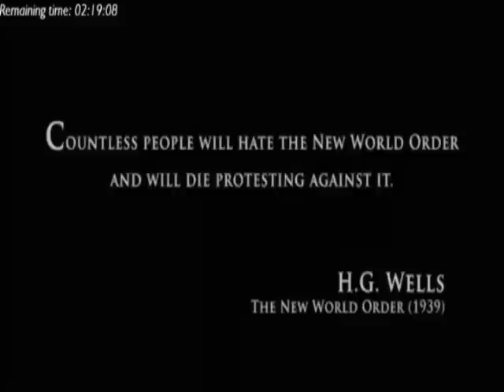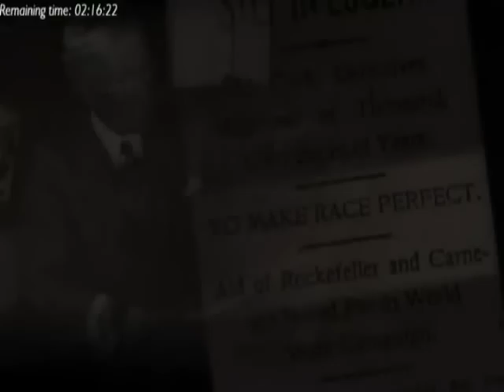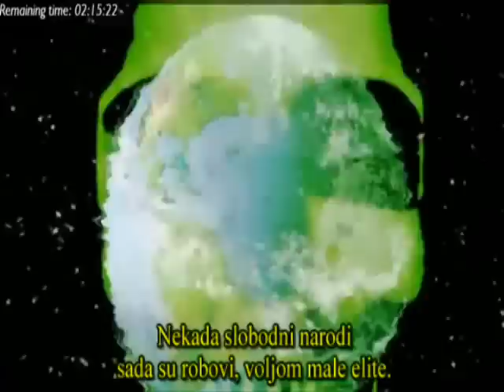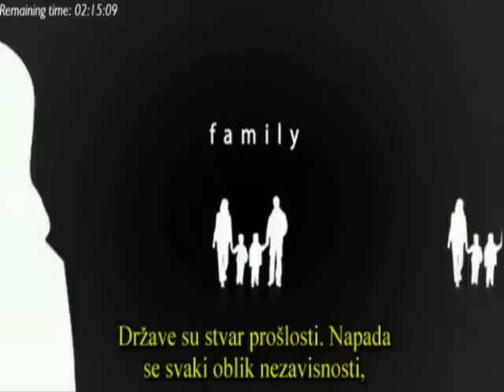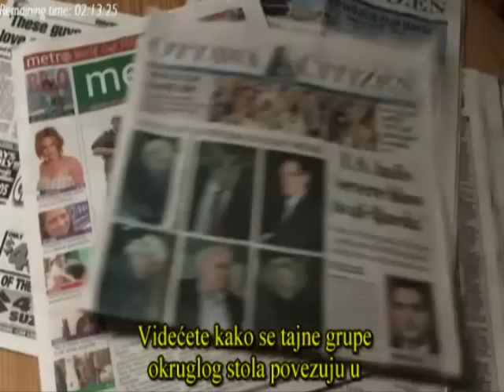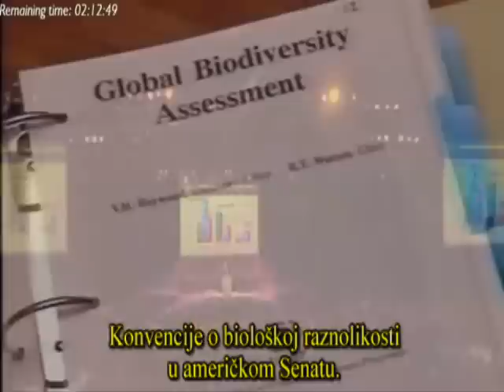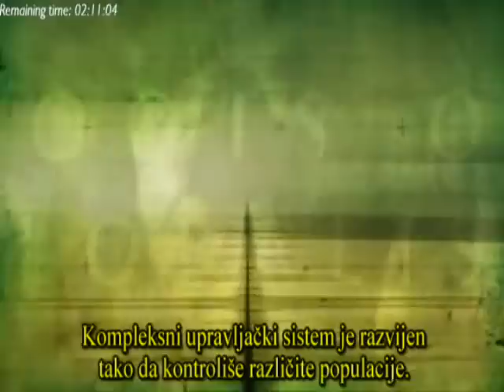Нови светски поредак - Завршна игра 1/15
Нови светски поредак - Завршна игра, шематски приказ поробљавања света